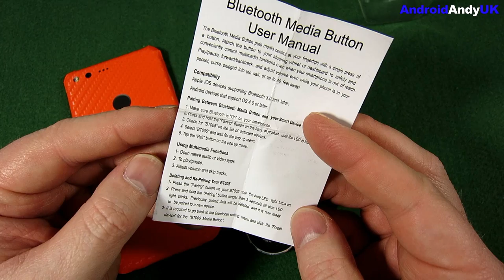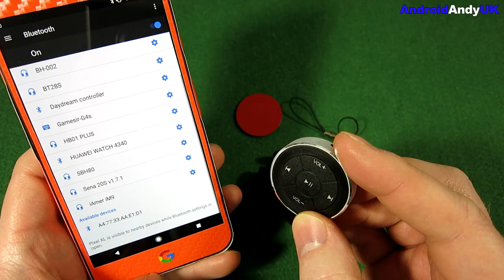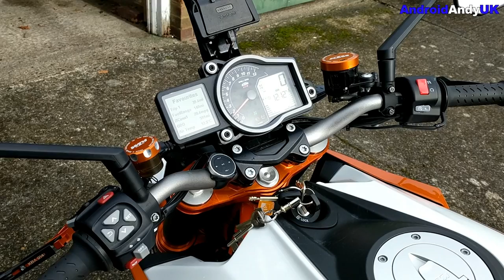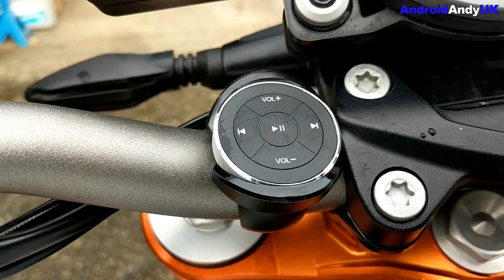FAVOLCANO Bluetooth Media Button on my Motorbike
Very handy for controlling the music playing in your helmet!  Can also be clipped onto a steering wheel.

Amazon UK